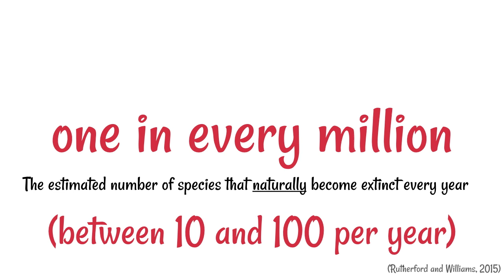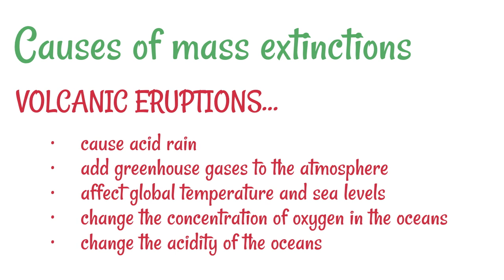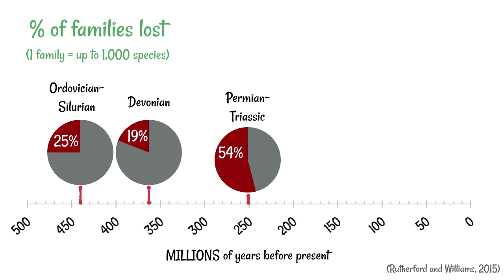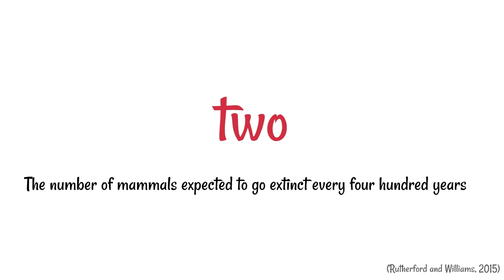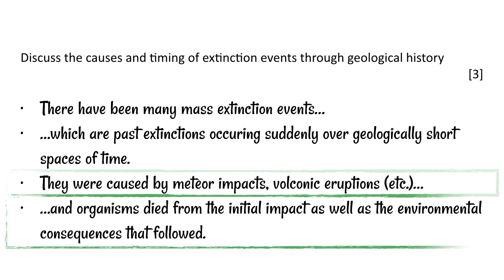Mass Extinctions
A mass extinction event is one where the number of organisms becoming extinct is noticeably higher than the background extinction rate (which is estimated to be around 1 species per million per year). There have been five recorded mass extinction events through known geological history.

Currently the number of organisms becoming extinct is significantly higher than background extinction rates and this is likely to be a consequence of human activities. Many people argue that we are currently in the midst of the sixth mass extinction.